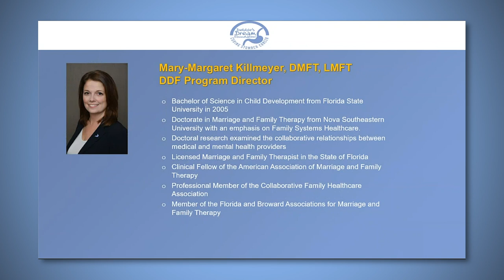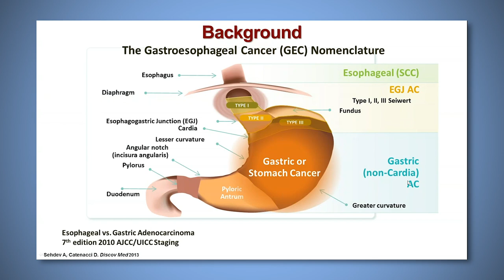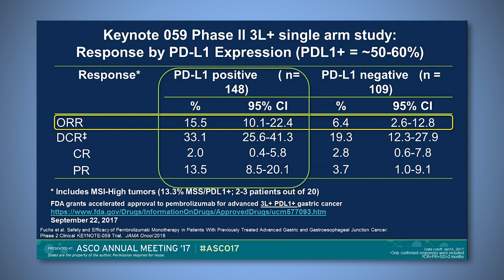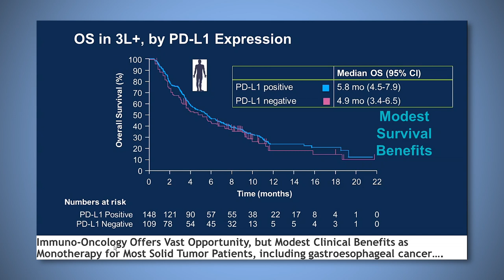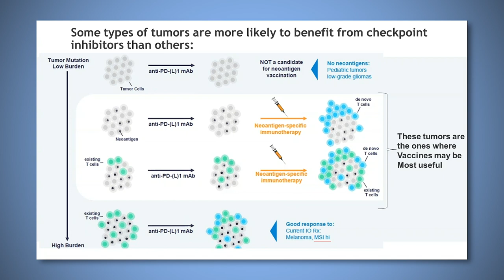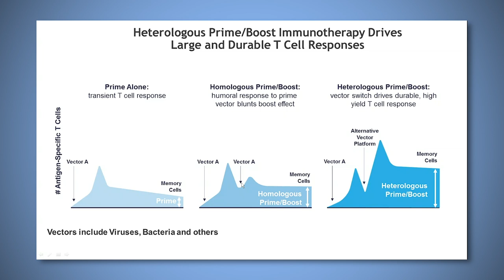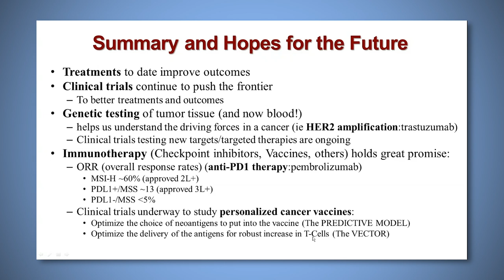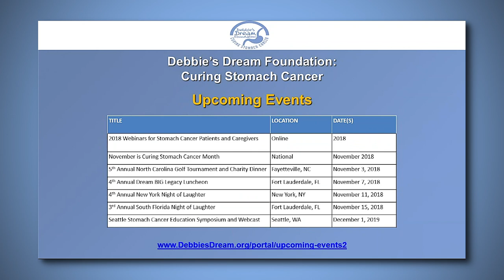Vaccines in the Treatment of Stomach Cancer: Research and Trials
Speaker: Daniel Catenacci, MD of University of Chicago